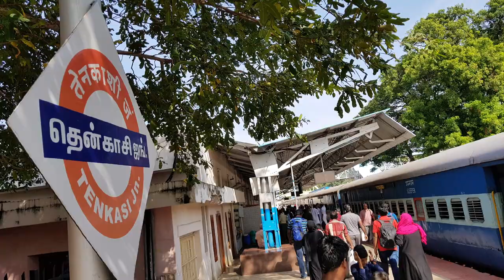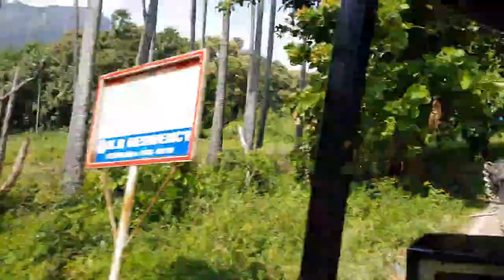COURTALLAM FALLS, 2nd Sept 2018 .FIVE FALLS.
Coutrallam Falls (also called Kutralam/Kuttalam Falls) is located in tenkasi district in the South Indian state of Tamil Nadu bordering Kollam district, Kerala. The falls is located on the Western Ghats on the river Chittar and is considered a "medical spa" on account of the medical smell in the waters.[clarification needed] It is located 5 km (3.1 mi) from the nearest city Tenkasi. There are a total of nine falls of which Peraruvi, Aintharuvi and Puli Aruvi being the most prominent.
The Tirunelveli district administration organises Saral Vizha, an eight-day festival every year during the Tamil month of Aadi (July - August). The falls is the most prominent tourist destination in the region and usually frequented by devotees of the Papanasanathar Temple and Sabarimala. The season starts with the South West monsoon from July to September. The Tamil Nadu Tourism Development Corporation (TTDC) has a boat house that operates boating during season. Kuttalam palace is Travancore monument situated near to Waterfalls. Before 1956 kuttalam was also a part of Travancore state.
As per Hindu legend, during the divine wedding of Shiva and Parvathi, there was heavy crowd at Kailash, the abode of Shiva. Sage Agasthya could not view event and prayed to Shiva at this place to get him a view of the event. Shiva told him that he would offer darshan in Kutralam itself. Dvarapalas, the gateway deities did not allow entry to Agasthya, which was originally a Vishnu temple. With his powers, he changed Vishnu to Shiva, conch to deer and Tulsi to crescent moon and pressed the head of Vishnu until it became a lingam, the iconic form of Shiva. On account of the heavy pressing, Shiva got a headache and it is believed that in modern times, the image of the presiding deity carries the hand marks of the sage. To alleviate the headache of Shiva, the sage prepared an oil with cow milk, green coconut and mixture of 42 herbs and applied it to Shiva. Pleased by his devotion, Shiva made the place his abode and came to be called Kutralanathar and the falls nearby the temple got the name of Coutrallam as Coutrallam Falls. The tradition is followed in the Kutralanathar Temple in modern times as well.
Coutrallam Falls is located in Western Ghats to the South of Coutrallam town and to the north of Coutrallam Lower, the first lake in the descent of Chittar. It is located 5 km (3.1 mi) from the nearest town Tenkasi and 59 km (37 mi) from the nearest city Tirunelveli.[2] The place is frequented by animals like Tiger and Panther, which are frequently spotted in the route from Coutrallam Falls to Papansam as both are located close to Kalakkad Mundanthurai Tiger Reserve.[3] There are a total of nine falls namely, Peraruvi (Main Falls), Aintharuvi (Five Falls), Shenbaga Devi Aruvi, Thenaruvi (Honey Falls), Chitraruvi, Puli Aruvi (Tiger Falls), Pazhaya Aruvi (Old Falls), Puthu Aruvi (New Falls) and Pazhathotta Aruvi (Fruit Garden Falls), each of which is located within 1 km (0.62 mi) radius. The falls receives its waters during the South-west monsoon from May to September, but the maximum amount of rainfall is received during the North-east monsoon during October to December. The Kutralanathar Temple is located close to the main falls.[